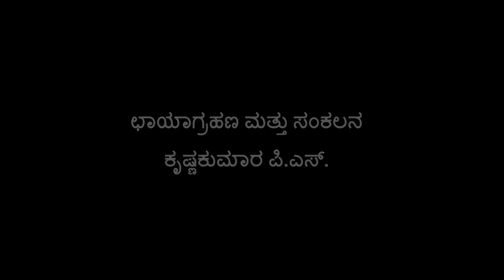ಲಾಲ್‌ಬಾಗ್‌ ಫಲಪುಷ್ಪ ಪ್ರದರ್ಶನಕ್ಕೆ ಚಾಲನೆ